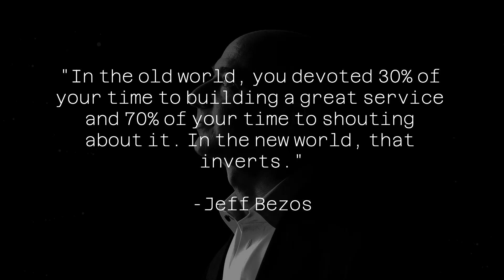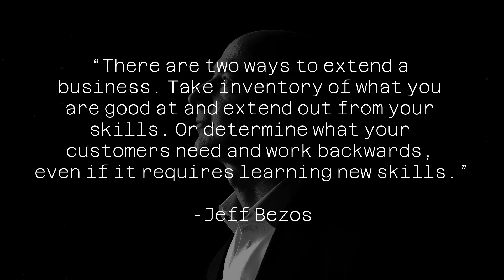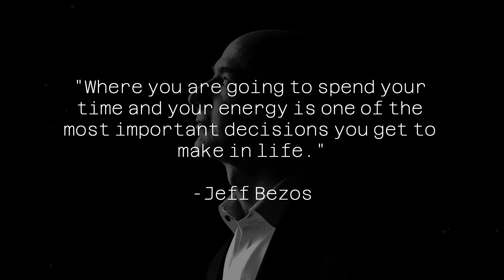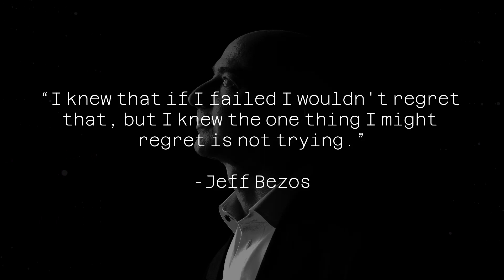JEFF BEZOS, AMAZON CEO quotes on how to increase your NET WORTH and be SUCCESSFUL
Jeffrey Preston Bezos is an American entrepreneur, media proprietor, investor, computer engineer, and commercial astronaut. He is the founder, executive chairman and former president and CEO of Amazon. With a net worth of around US$136 billion as of September 2022, Bezos is the second-wealthiest person in the world and was the wealthiest from 2017 to 2021 according to both Bloomberg's Billionaires Index and Forbes.

A lot of time and effort was spent on this video, I hope this video is useful for you guys,